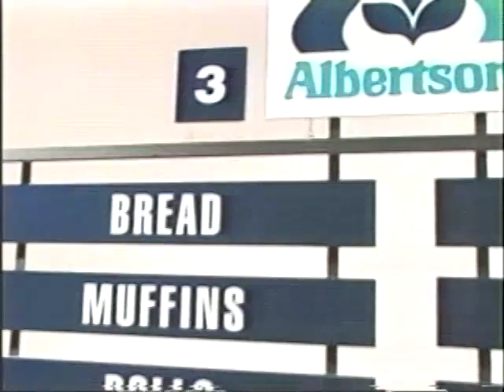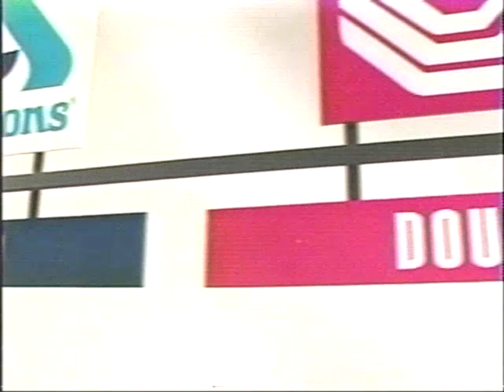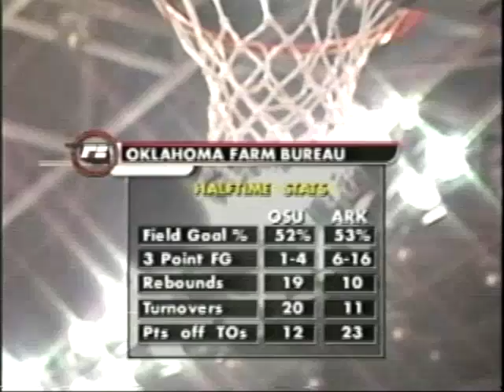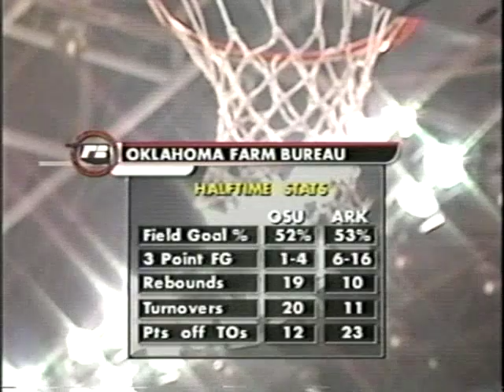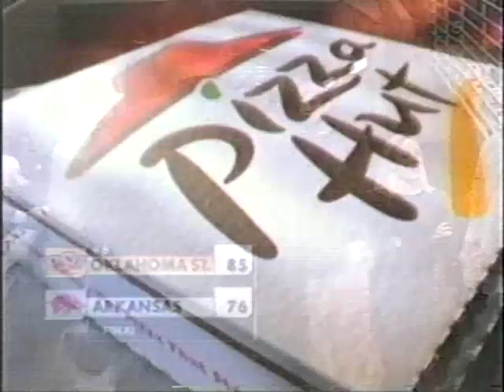2001 NCAA Football Oklahoma State and Arkansas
Courtesy of John F.
December 22, 2001
Oklahoma State 85 Arkansas 76
Maurice Baker: 21 points
Victor Williams: 17 points
Melvin Sanders: 14 points
Ivan McFarland: 10 points, 10 rebounds